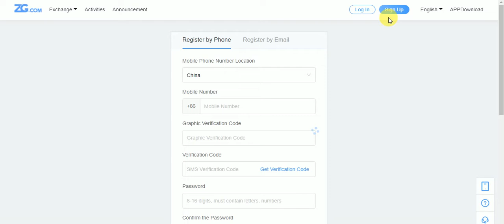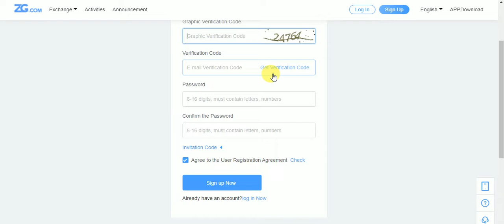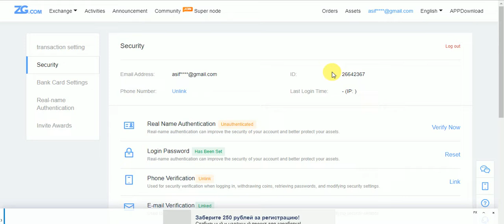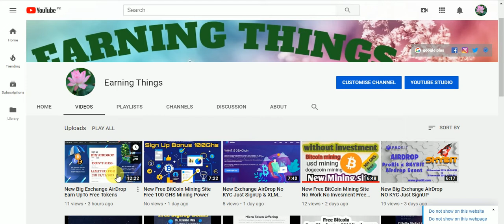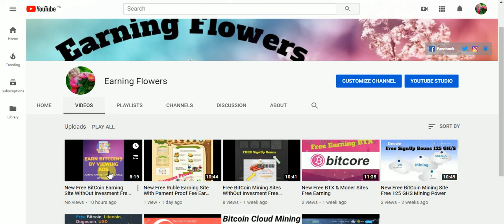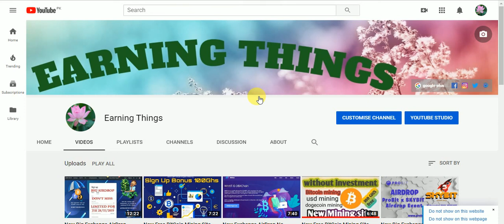New Big Exchange AirDrop Earn Free Tokens NO KYC Just SignUp